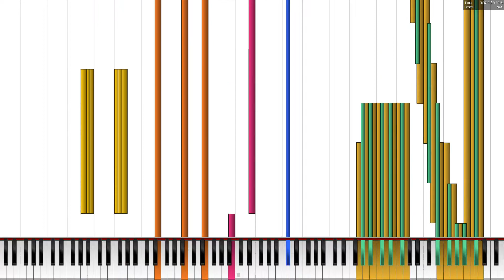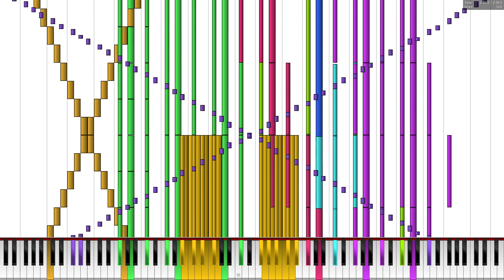[BLACK MIDI] Silent Scream 140K notes ~ MBMS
MIDI Information
File Name: [Black MIDI] Silent Scream - Revision 2.mid
Notes: 140,000